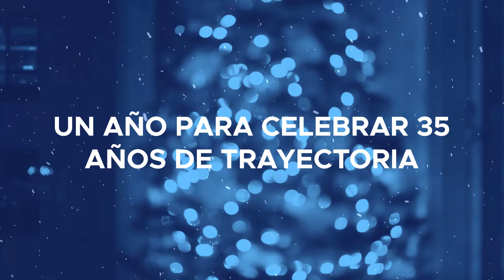La END les desea una Feliz Navidad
2019 Un año para celebrar 35 años de trayectoria, renovar nuestros sueños y comenzar a escribir nuevas historias. Institución Universitaria Escuela Nacional del Deporte, 35 años de formación